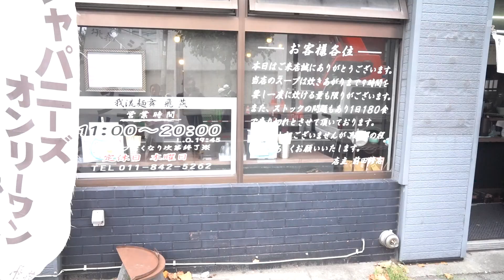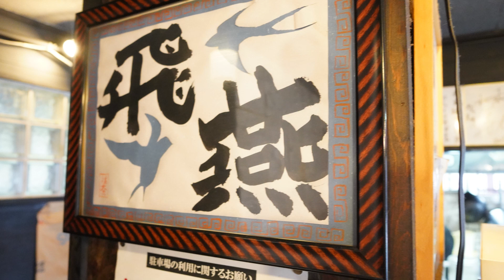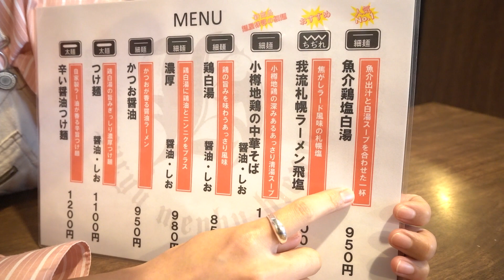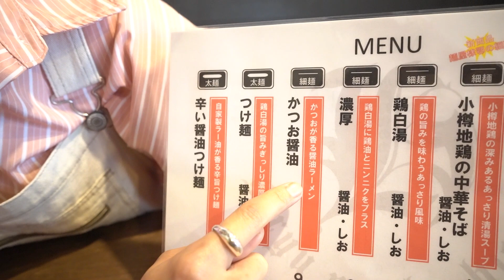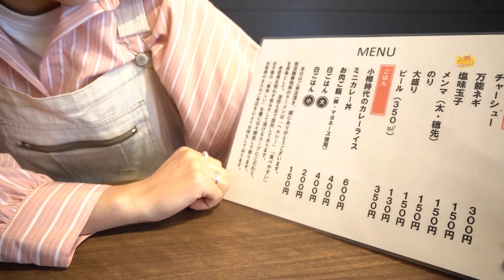【ラーメン女子#38】濃厚なのにヘルシー！？やみつきになる塩ラーメン発見！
旨いった北海道をご視聴のみなさん有難うございます！
今回はラーメン女子編！
豊平区にある
【我流麺舞　飛燕】さんをご紹介！

今回は我流札幌ラーメン飛塩と小樽地鶏の中華そば、お肉ご飯を注文！
我流札幌ラーメン飛塩はあっさり系の塩ラーメンかと思いきや濃厚な後味がありやみつきになるスープでした！
小樽地鶏の中華そばは塩と醤油が選べ、今回は醤油を注文！チャーシューが2種類入っておりどちらも柔らかく口に入れるととろけるような食感でとっても美味！
麺はストレート麺で歯切れもよく、とても食べやすいラーメンでした！
是非1度、足を運んでみてください！

今回購入したメニュー
我流さんラーメン飛塩　¥1000
小樽地鶏の中華そば　　¥1030
肉ご飯　　　　　　　　¥400

↓我流麺舞飛燕さん店舗情報↓
住所...札幌市豊平区中の島1条9丁目4-14
　　　　（スープが無くなり次第終了）
駐車場...5台
TEL...011-842-5262